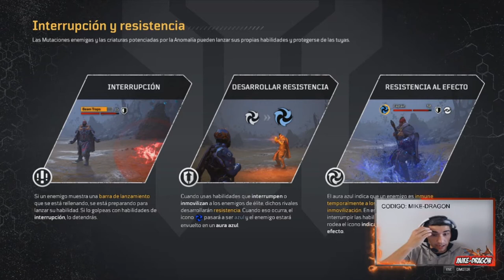OUTRAIDERS ---) EL ENEMIGO EN LA SOMBRA ACECHA #2